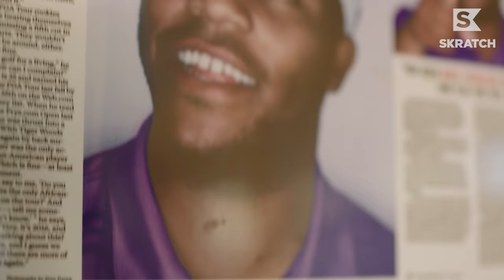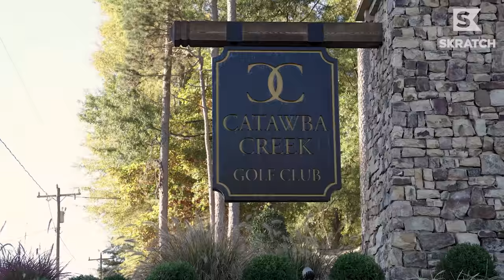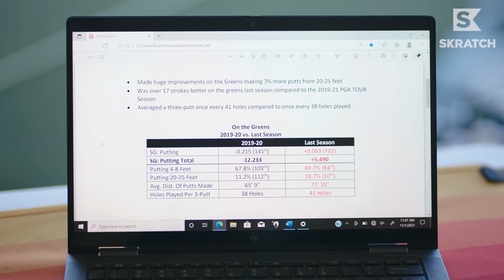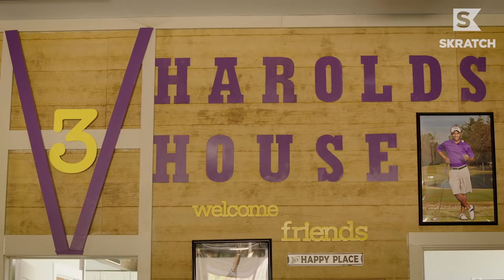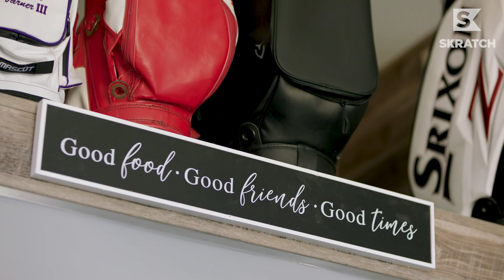HV3 Hitting Balls on his Backyard Range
Welcome to the House of HV3. Harold Varner III gives us an exclusive look at his sweet backyard driving range where he can work on his game and focus on areas of improvement according to the data, presented by CDW Corporation.

Harold was also gracious enough to give us a mini-tour of the community he grew up in and fills us in on some fun stories along the way.